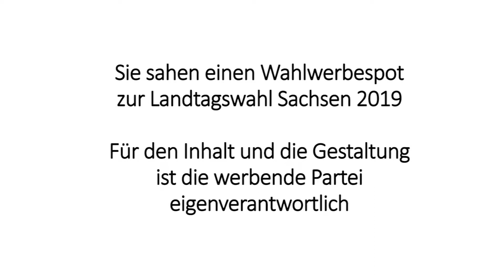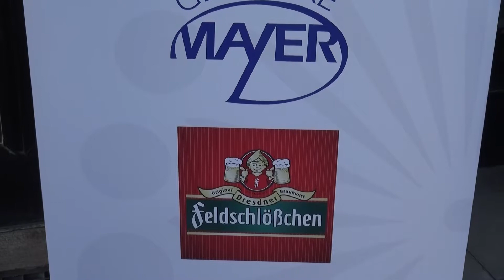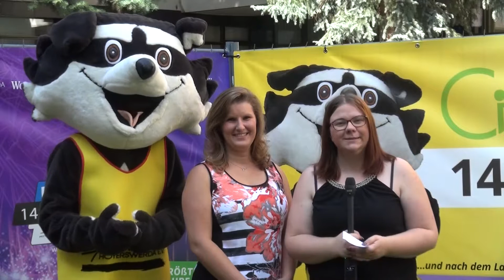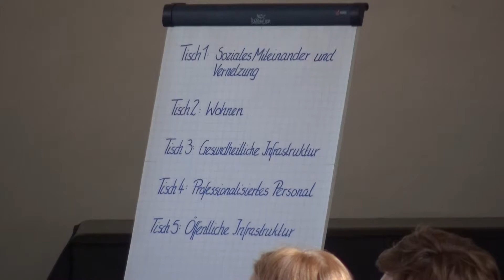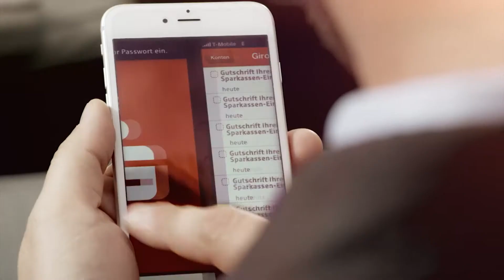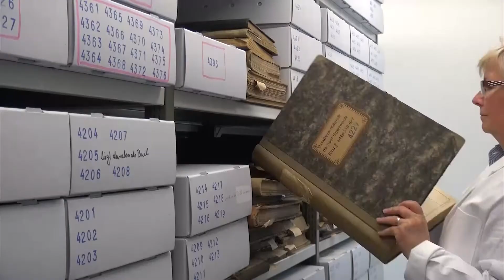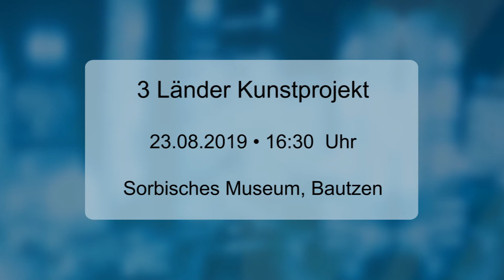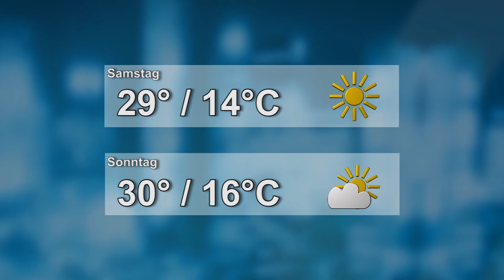Drehscheibe Lausitz vom 22.08.2019 - LAUSITZWELLE